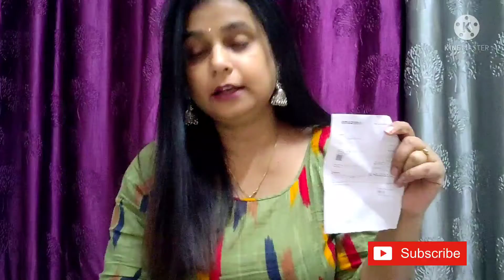Amazon saree Haul | yellow saree haul